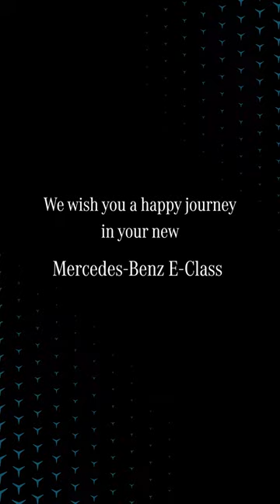Mercedes-Benz Global Star | The Mercedes-Benz E-Class Delivery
We congratulate Mr. Jagdeep Singh Padam on the purchase of the Mercedes-Benz E-Class and welcome him to the Global Star family.

We wish you all the very best and hope you have a wonderful experience in your brand-new Star.